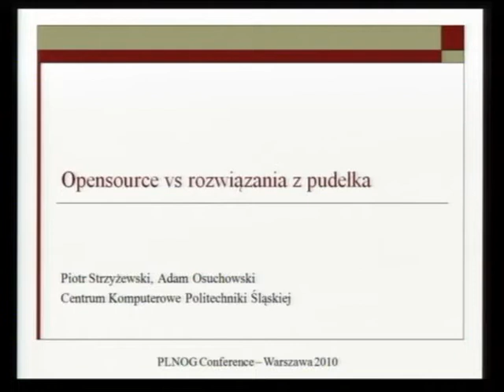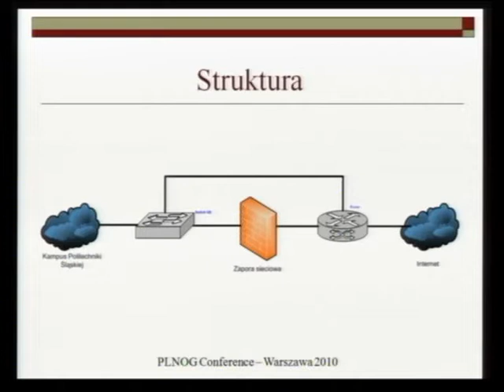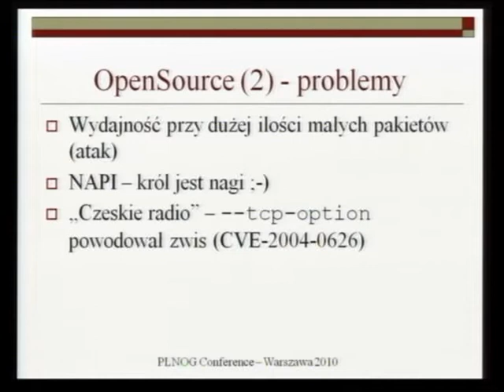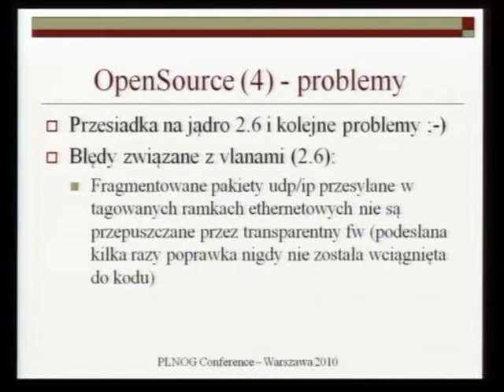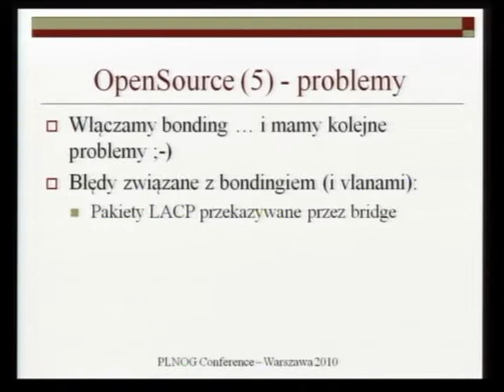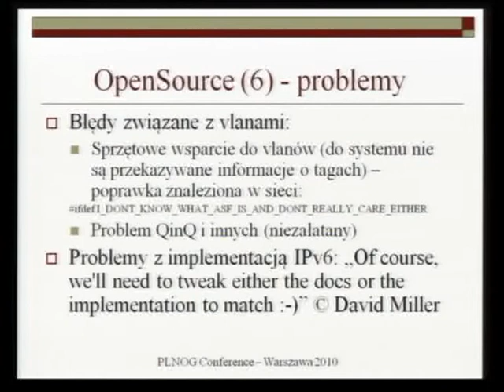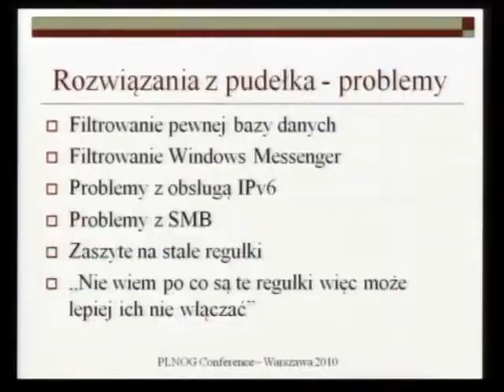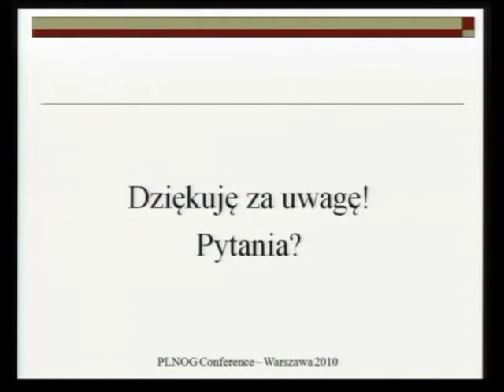PLNOG4 - Piotr Strzyżewski - Opensource vs. rozwiązania z pudełka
Warszawa, 4-5 marca 2010